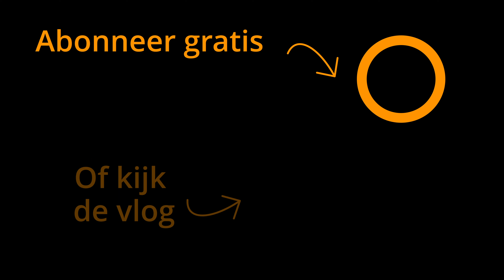Herken alle WITTE REIGERS van Nederland. 🐤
Op Texel zag ik alle witte reigers van Nederland: de Grote Zilverreiger, Kleine Zilverreiger en de Koereiger. In deze video vertel ik alles over (de herkenning van) deze drie soorten.